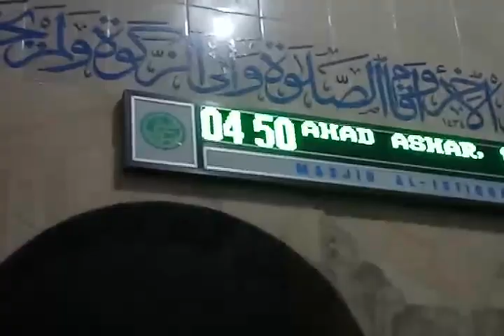Alasan Kuat Para Pegiat Gerakan Sholat Berjamaah (GSB) Kabupaten Jember di Masjid Istiqomah Wirolegi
Ustad. H. Ir. Herwan 'Sunan Kalijaga'.Camat Kecamatan Arjasa Jember JATIM,Koordinator GSB Gerakan Sholat subuhan berjamaah di masjid mengulas manfaat dan keberkahan selalu Istiqomah.. Sholat Berjamaah di Masjid  yang sangat bergunanya bagi kesehatan, keistimewaan dan keberkahan. Pengaruh Positif Berkah PEJUANG SHUBUH Untuk masyarakat Sekitar Anda..!!